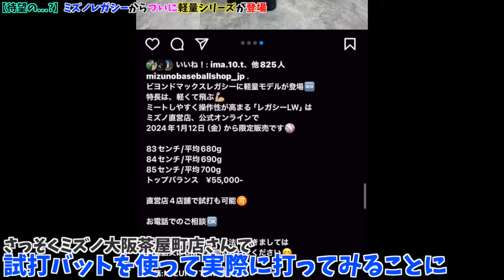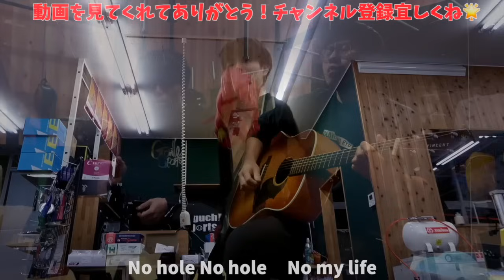【超新作】ミズノレガシーから"軽量仕様"バット登場...力がなくても振り回せる。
それを確かめにミズノ大阪茶屋町店さんへ行ってきました！

MVはこちらから！

GSグローブ公式メルカリショップはこちら

GSグローブ取扱店舗様
【GSグローブ取扱店】